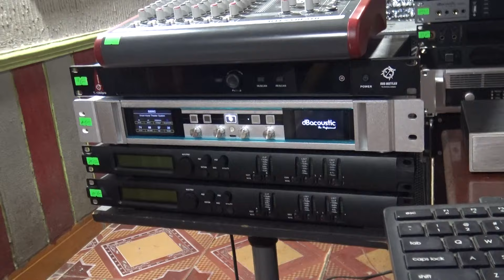SISO T-5 Có Rất Nhiều-Làm Khá Hay Cho Anh Em-lh:0977259103